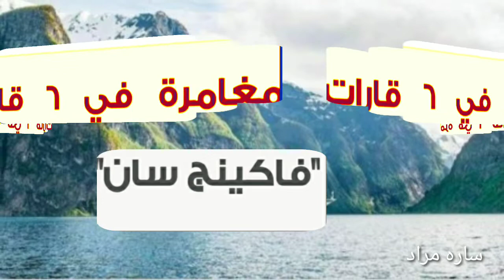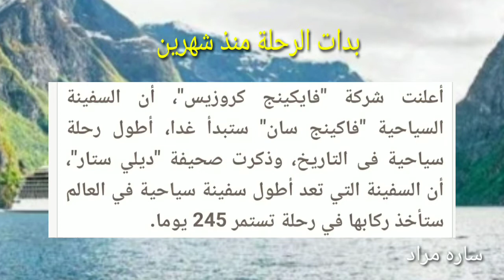رحلة سوف تستغرق245بوما"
اعلنت شركة سياحية كبري فايكينج _كروزيس، عن اطول رحلة سياحيةفي التاريخ السفينة